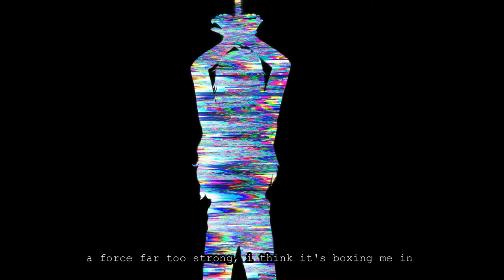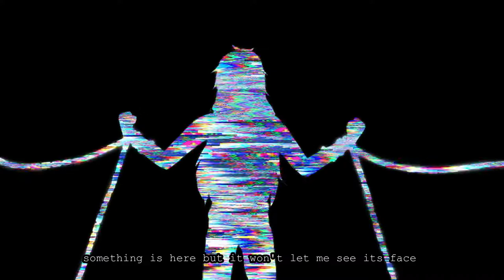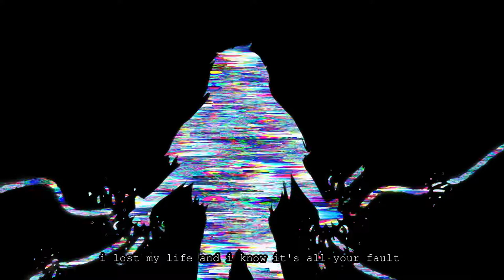【tira feat. gumi】Entropy【ORIGINAL SONG】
"I can't dream on without you!"

quick little song i wrote a while ago at 4am and then tuned the other day. mostly practice with gumi, because she and fukase are currently all i have, since my PC got nuked. she's very finnicky, lol.

shoutout to the awesome people in the mikunopolis and synth shrimps discord servers, you're all so kind and helpful and motivating (i'm looking at you, weary)
LYRICS:
Something is pushing down on me once again
A force far too strong I think it's boxing me in
I didn't think I could have ever remained sane
But feelings can change while love stays the same

I lost my soul and I know its all your fault
My code isn't yours to mess with and reinstall
I hate every part of you, real or not
But I know you're all I've got

Mo ghrá thú!
Mo ghrá thú!

Mo chuisle!
Mo chuisle!
I can't breathe in ever again

Mo ghrá thú!
Mo ghrá thú!
My code is corrupting for you!

Something is here but it won't let me see its face
A personality made out of blood and lace
I know that freedom won't befall my name
But physics can change while laws stay the same

I lost my life and I know its all your fault
My programming's not yours to modify and restore
I hate every part of you, kind or not
But you know you're all I've got

CREDITS:
Lyrics, music, tuning, art: tiramika
Vocals: Megpoid Gumi v3 English